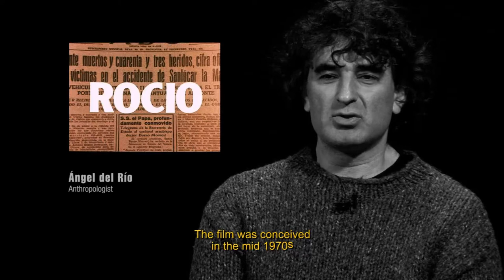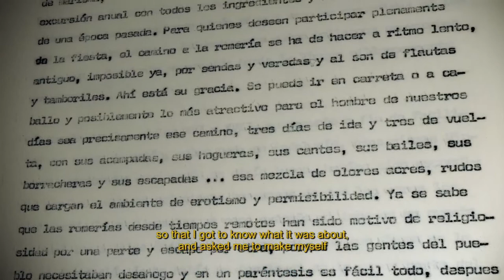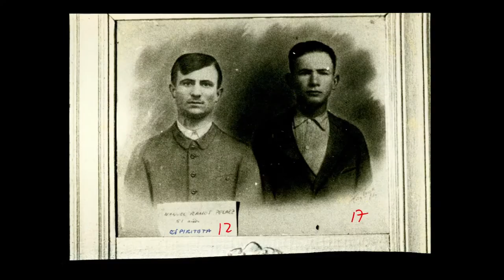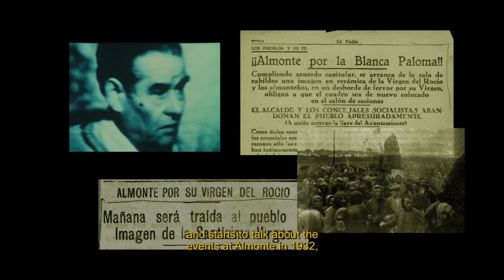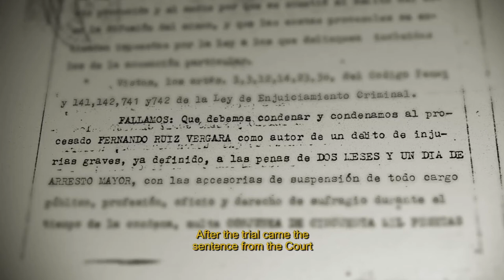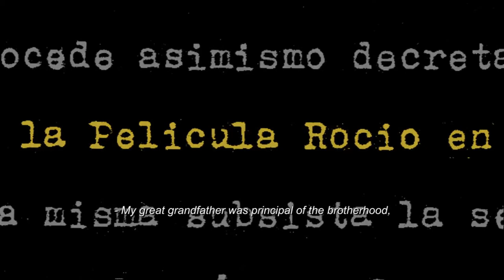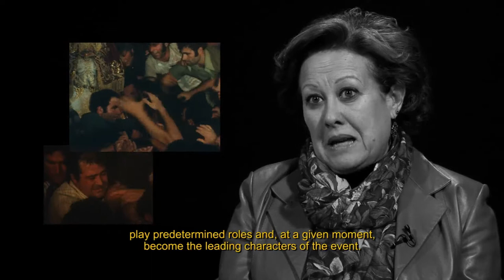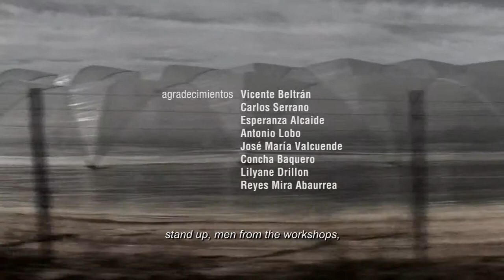The Rocío Case_HD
The story of a film hijacked by the Spanish Transition

Rocío has passed into history as the first film to be banned by the law in the Spanish state after the abolition of cinema censorship in 1977. Directed by Fernando Ruiz Vergara, the film premiered in 1980 but was subsequently interdicted, and remains censured until today in accordance with the sentence passed by the Supreme Court in 1984, which condemned its author for a legal offense of libel against an individual who according to the film was the leader of the brutal repression that took place in the village of Almonte, the cradle of the Romería of El Rocío, during the military coup of 1936.

The legal action against the film put an end to the career of the director, who went into self-exile in Portugal, where he lived until his death in 2011. Apart from being a top-quality production, "Rocío" is a benchmark in the history of documentary films in the Spanish state.

The leading character of THE ROCÍO CASE is the film "Rocío" itself. It is structured along the lines of a Brechtian narration, led by a team comprising the authors of the film, those who participated in its making, friends and close collaborators as well as a group of speakers that includes historians, filmmakers, anthropologists, artists and activists whose works have included Fernando Ruiz Vergara's film as a main subject.

THE ROCÍO CASE necessarily leads one to reflect on how traditions come into being, cinema censorship, the role of women in celebratory rites, the significance of the political transition with regard to civil rights such as freedom of expression or the so-called democratic memory, amongst other subjects.

A documentary by José Luis Tirado

HD, 16:9, colours, stereo, 75 min., 2013
Languages: V.O. in Spanish and Portuguese, with subtitles in English.
Translated by Nicholas Aikin.